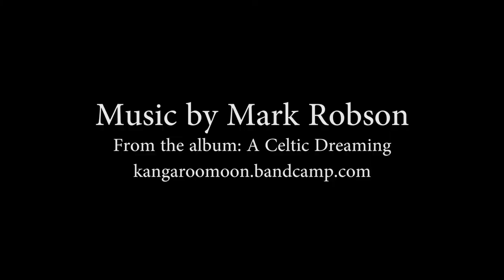Ffrith Galed Yurts North Wales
Ffrith Galed Yurts are on the edge of the Snowdonia National Park—a place where your only options are fresh air, clear water and natural beauty.
Filmed with a DJI Air 2s on 19th May 2022.
Music used with kind permission of Mark Robson, from the album A Celtic Dreaming: kangaroomoon.bandcamp.com